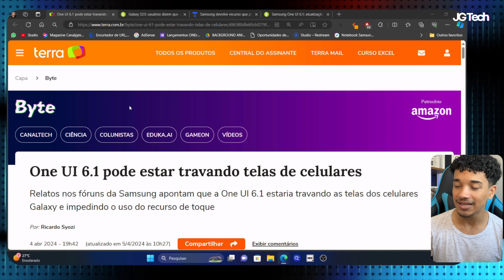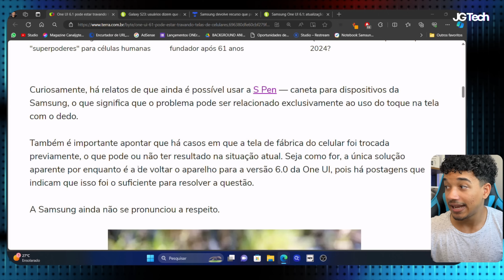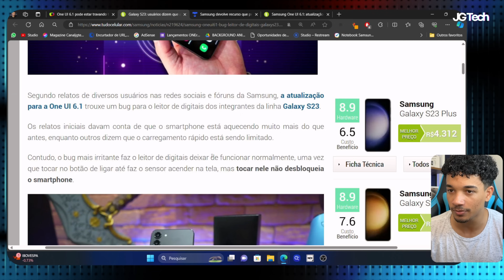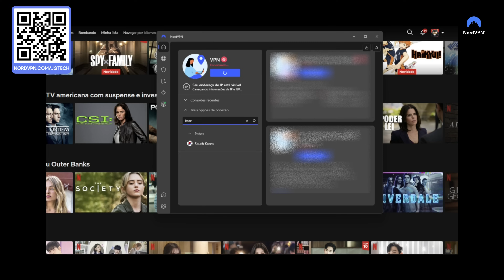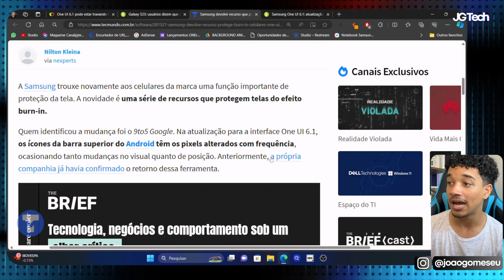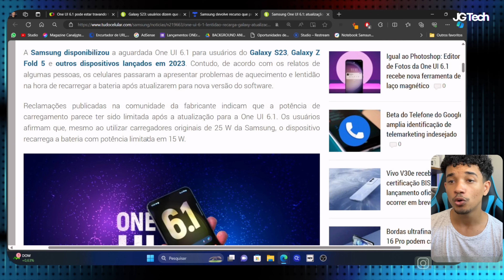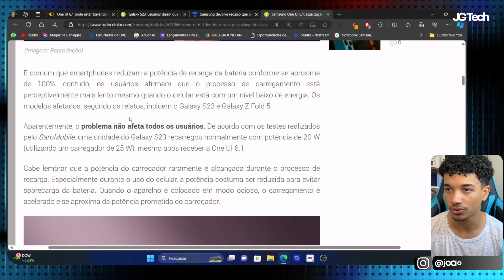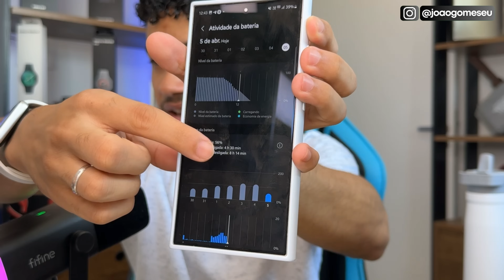⚠️One UI 6.1 - Problemas SÉRIOS depois da ATUALIZAÇÃO da Samsung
🔒Mais segurança para seu dispositivo )Use o cupom: JGTECH)